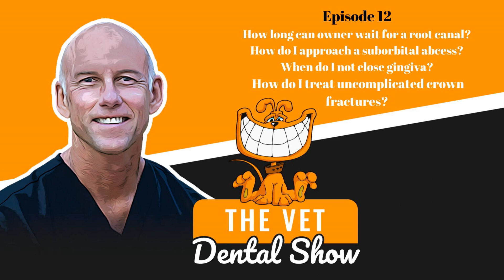Ep 12 -How long can owner wait for a root canal? How do I approach a suborbital abcess? When do...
Join Dr. Brett Beckman for free online training, where he will cover how to perform quicker extractions. You'll discover tips and techniques to help you improve your techniques and become more efficient. Come and get The Dentistry Training You Didn't Get In Veterinary School